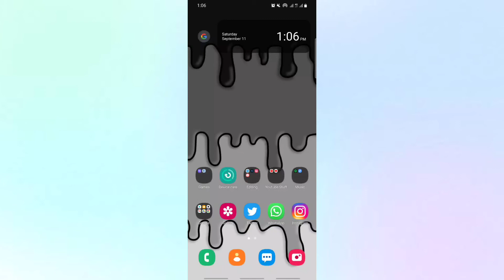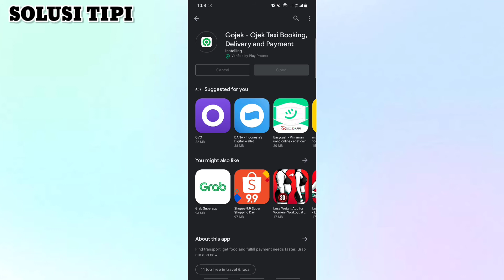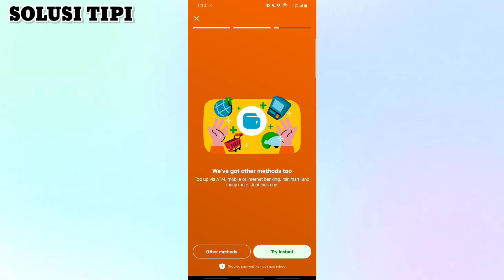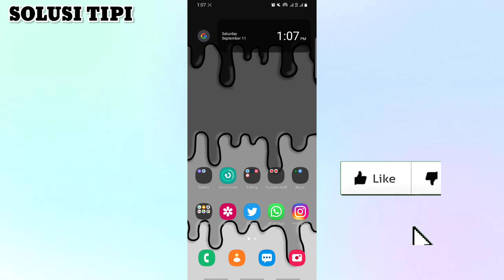Cara Install Dan Daftar Aplikasi Gojek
Buka Playstore di smartphone android Anda, atau kalau Anda menggunakan iPhone, Anda bisa buka AppStore di iPhone Anda.Ketik di pencarian Playstore / Appstore dengan kata kunci  “gojek” lalu Tekan Install.
Setelah proses installasi selesai, buka aplikasi Gojeknya.  Anda akan dihadapkan menu pembuka Gojek Customer. Anda bisa langsung daftar menggunakan facebook, namun jika Anda tidak memiliki facebook, Anda bisa daftar menggunakan pilihan “Daftar”. Lengkapi data pendaftarannya, yang hanya meliputi Nama, Email dan Nomor handphone saja.